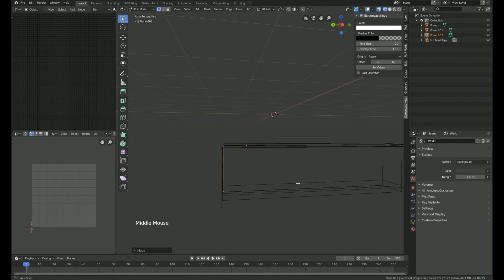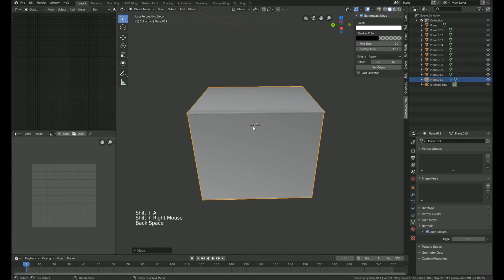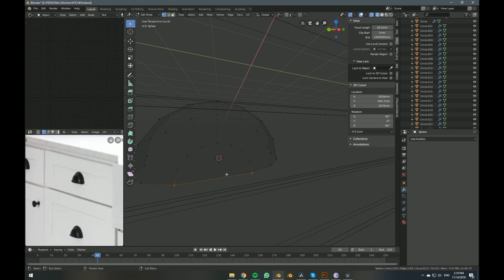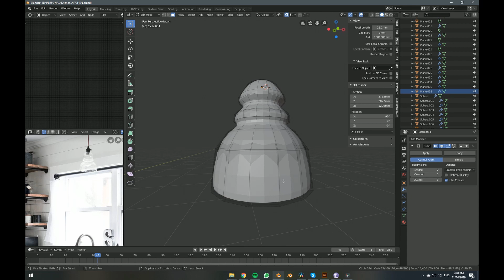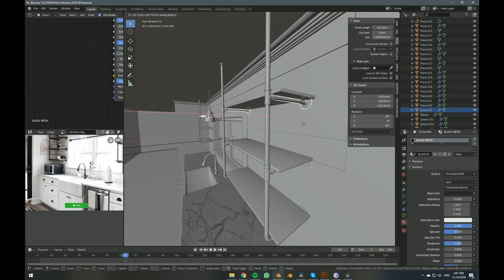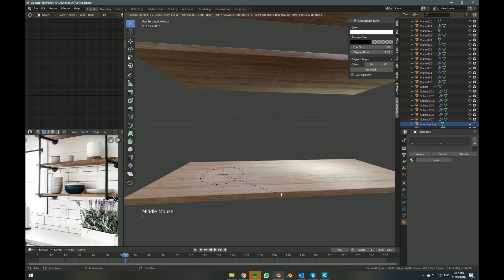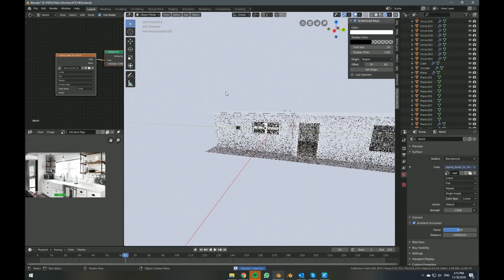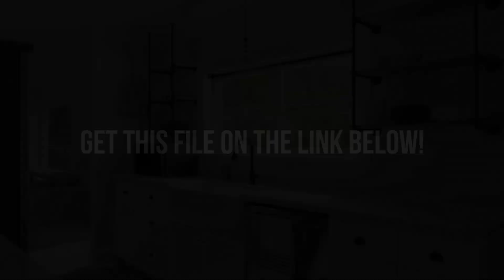Kitchen Interior Archviz - BLENDER TIMELAPSE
Hello there,
In this video I'll show you the process of making this White Kitchen scene in Blender 2.81. I started with a reference photo on Houzz then use f.spy to match the perspective and start model the room first, then the counter and the shelves.
To do the materials I use many textures, mostly from Poliigon and from some other free sources.